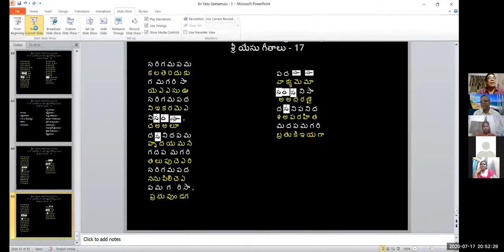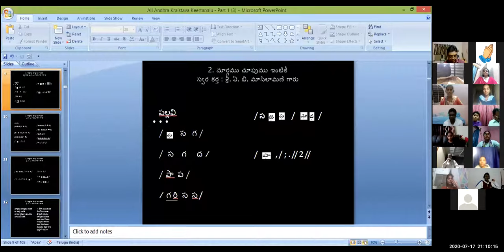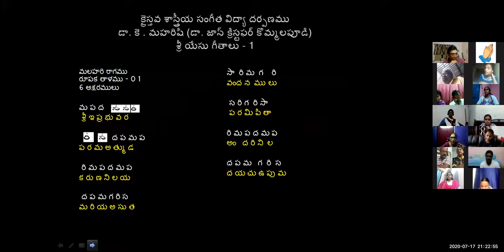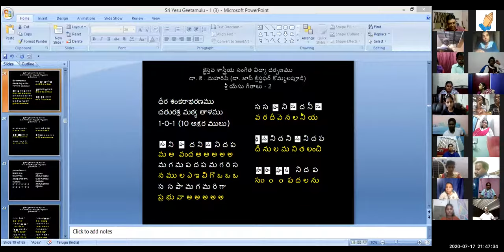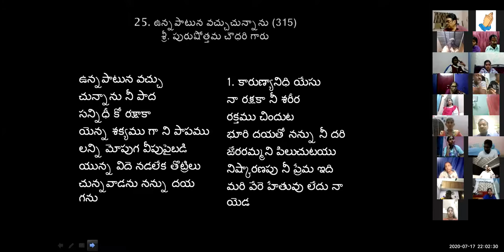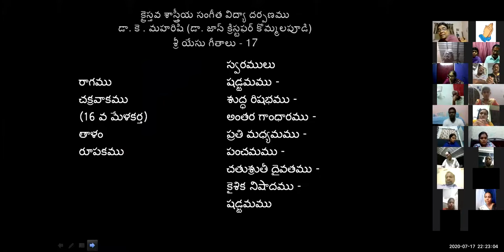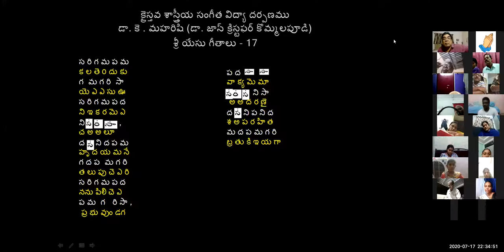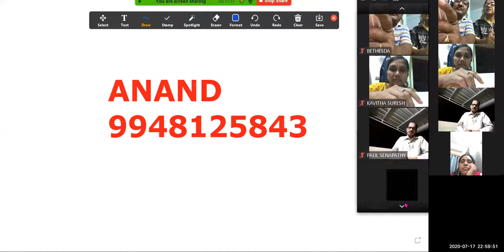17 July 2020 Dr K Maharishi's Christian Melodies Christian Music College Online Music Class #94